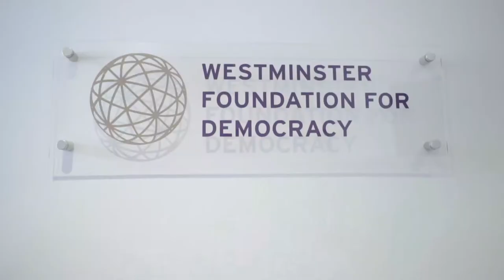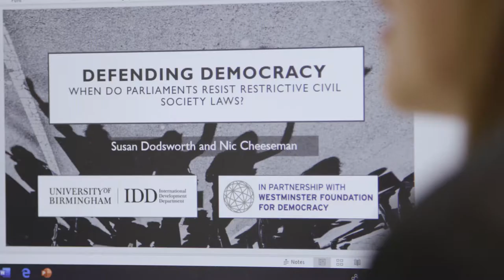Safeguarding elections and strengthening accountability in new democracies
Research on legislatures and political parties has strengthened practice towards over 30 developing countries worldwide, while findings on vote manipulation are helping the Foreign and Commonwealth Office and other organisations to safeguard elections.

Professor Nic Cheeseman is a winner of Outstanding International Impact in the ESRC Celebrating Impact Prize 2019, with research team members Professor Gabrielle Lynch, Professor Justin Willis and Dr Susan Dodsworth.